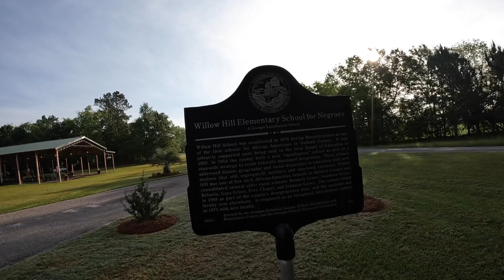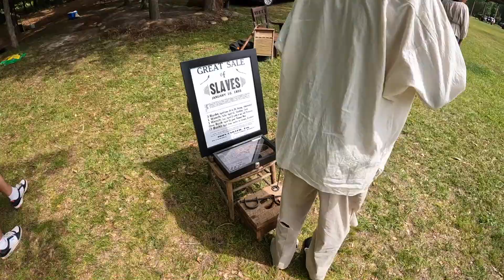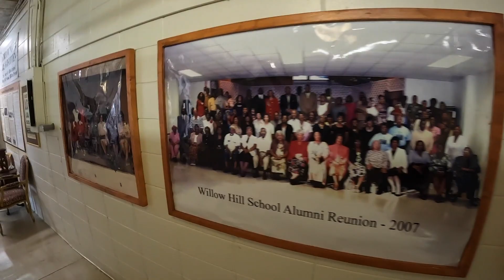Taste Of Struggle